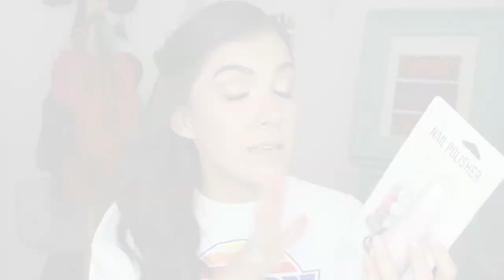Limadora de uñas de Miniso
Mis chicas les dejo mi reseña de la LimadoraDeUñasDeMiniso asi como la de la lampara para secar esmaltes. Para saber si
Espero les guste de ser así deja tu manito arriba para seguir haciendo este tipo de videos.